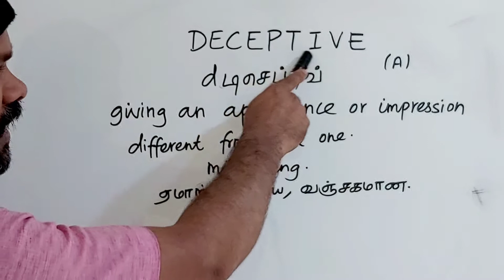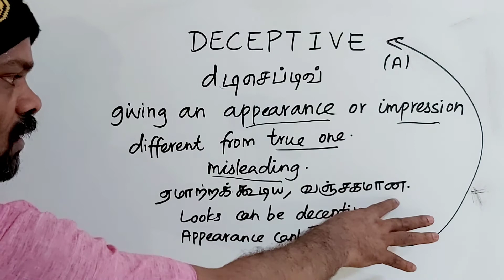DECEPTIVE tamil meaning/sasikumar